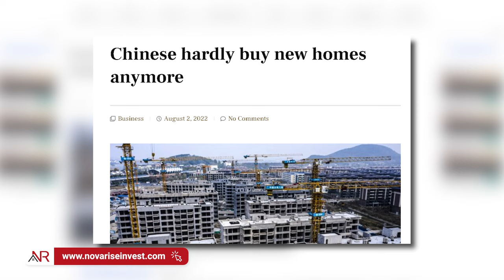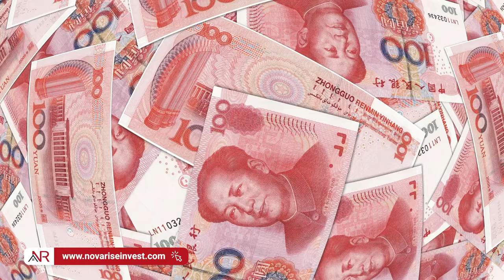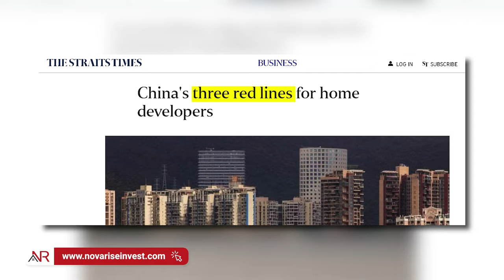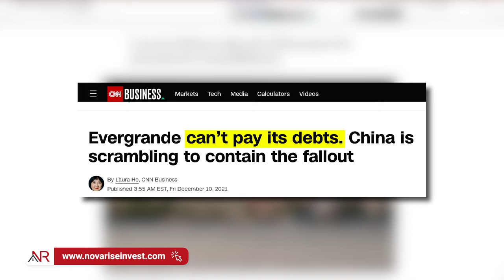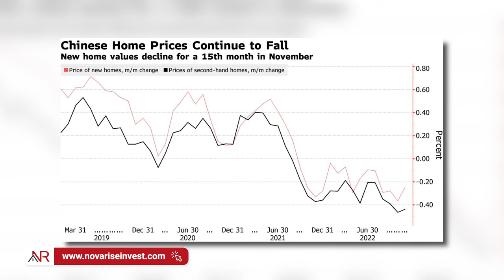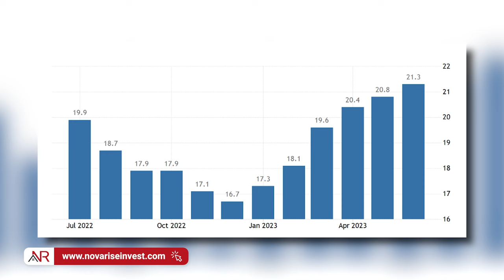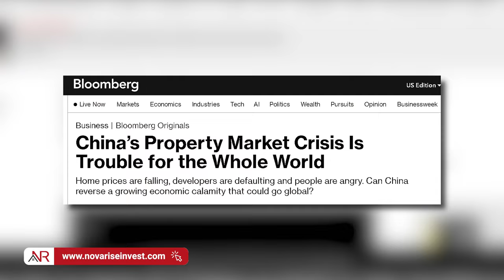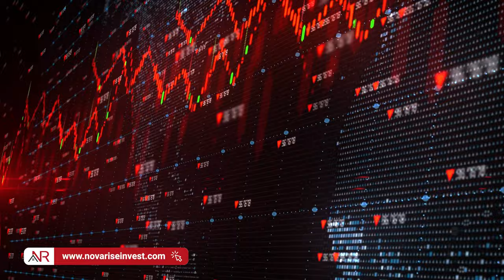The Biggest Real Estate Crisis Is Coming (It All Starts in China)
Discover the shocking truth behind the biggest real estate crisis to come and how it all started in China. In this video, we will explore the real estate bubble bursting in China and its possible effect on the global economy. We will learn about the reasons behind this situation and analyze the risks and consequences it could bring to the global economy and the world’s real estate market.

Don't miss this in-depth analysis of the real estate crisis that is shaking China and the entire world!

⏰ TIMESTAMPS
0:00 The Biggest Real Estate Crisis Is Coming (It All Starts in China)
0:39 What happened in China?
1:37 Chinese real estate market
3:05 Ghost cities in China
3:53 Why is China in a real estate crisis?
5:35 The Evergrande crisis - The three red lines rule
10:00 Unpaid bills, imports and exports, and house prices in China
11:28 Consumer confidence: unemployment vs wages in China
12:21 How does China affect the global economy?
14:42 What could you do?

🧐 GOT QUESTIONS?